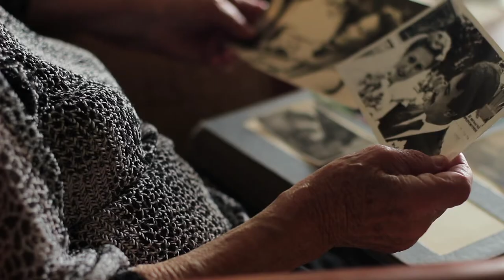Our Policy Holders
Hear the unique stories on how our company helps families across North America

Are you stuck in your career? AO can provide personal growth, financial freedom and a way to turn your life around for good with a managerial position which you can do from home. Make money online fast without any prior experience in sales required! For more information on how you can level up your career, please visit the link above.